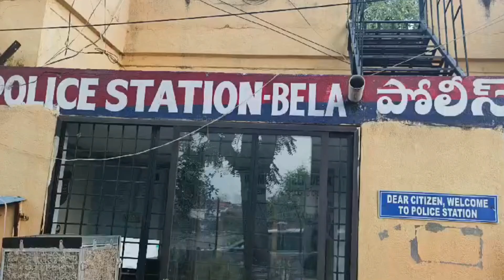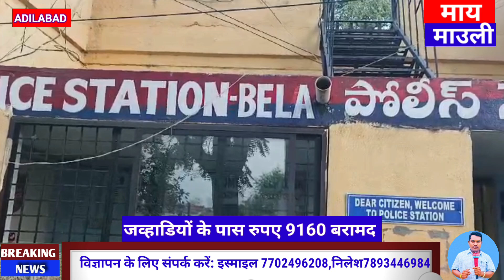पत्तों के अड्डे पर‌ बेला पोलिस का छापा